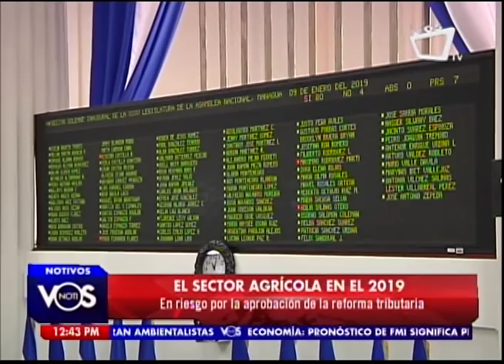Riesgos a los que se enfrenta el sector agrícola en 2019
Michael Healy, presidente de la Unión de Productores Agropecuarios de Nicaragua, Upanic, explica a profundidad en la siguiente entrevista los retos que enfrenta este sector tras la aprobación de la reforma tributaria.